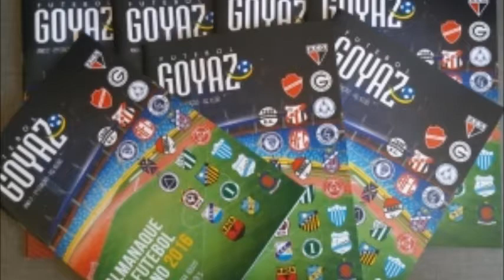Futebol de Goyaz e suas histórias - 156ª edição - Humberto Caçapava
Um atacante que marcou época no futebol goiano com camisas do Goiás, Goiânia e Anapolina, além de jogar na base do Ipiranga. Esta edição fala de história, muitos gols e até de comunismo!